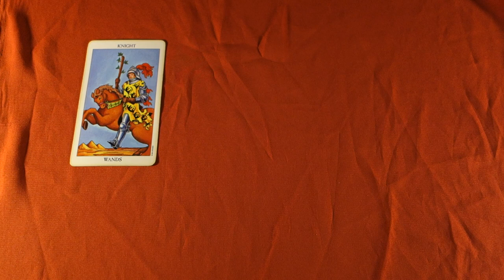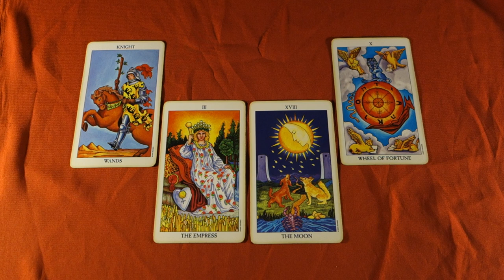Libra - GAMBLES IN LOVE! ARE YOU BEING PLAYED? CAN U TRUST? Weekly Tarot Reading May 14th -20th 2018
Libra - GAMBLES IN LOVE! ARE YOU BEING PLAYED? CAN U TRUST? Weekly Tarot Reading May 14th -20th 2018 for all Libra sun, Libra Moon and Libra rising signs! For more about me, my services and specials check out my